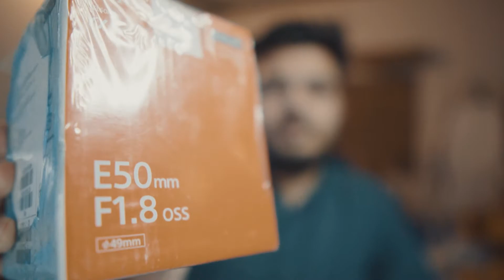SONY E50mm 1.8 REVIEW || Samples with A6400 || HAZS.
In this video we’ll unbox and review sony e mount 50mm oss f/1.8 lens.

Get you Camera Gadgets from DSLR CARE (very responsive and best seller)

Our channel is about Vlogging , Gaming , Cinematography And Streaming. We cover lots of cool stuff such as Gameplay, vlogging and  Cinematography
THANKS.

Sony 50mm
sony 50mmlens
sony 50mm e mount lens price in pakistan